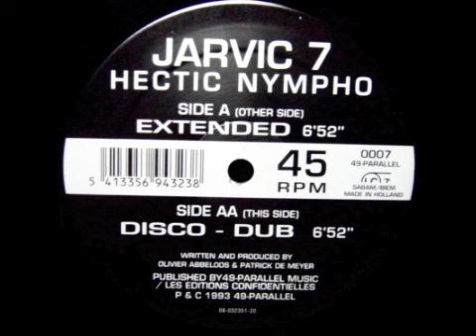Jarvic 7 - Hectic Nympho (Disco-Dub)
Label: 49-Parallel
Catalog#: 0007
Format:
Vinyl, 12"
Country: Belgium
Released: 1993
Genre: Electronic
Style: House